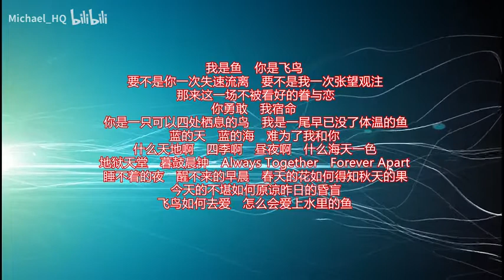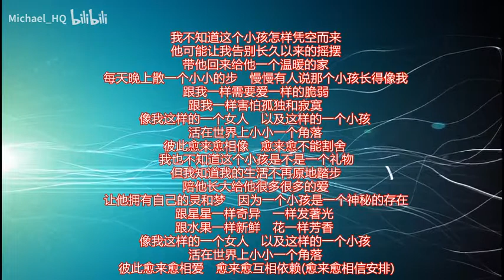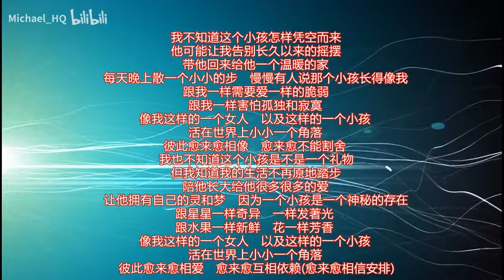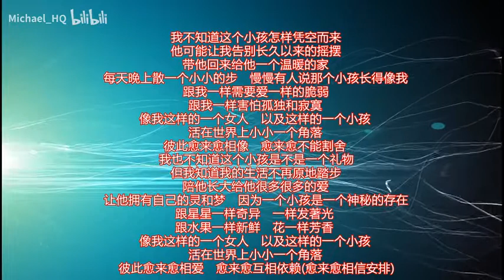齊豫 駱駝,飛鳥,魚 專輯